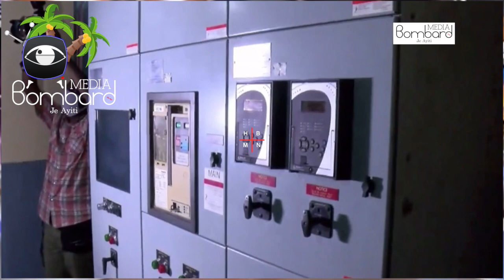Santral EDH Jeremi Opozisyon Mele Prezidan Jovenel Di Lap Bay Pouvwa a Nan Eleksyon